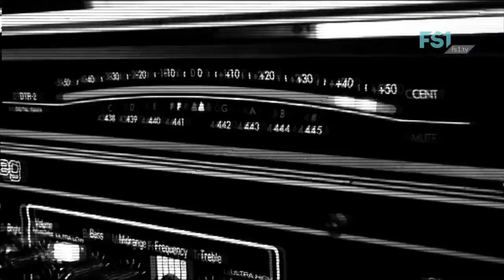Studio Session | Dandelion | FS1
Dandelion visited our studio and performed for all us some of their original songs. Enjoy the interview, the performances and their videoclip "Microgravity". Check it out!